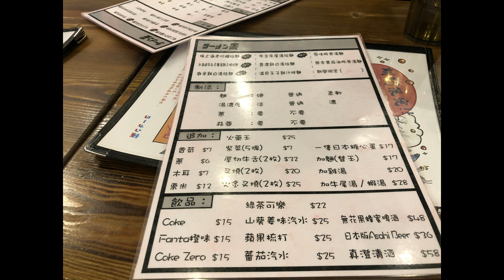20230305 香港拉麵